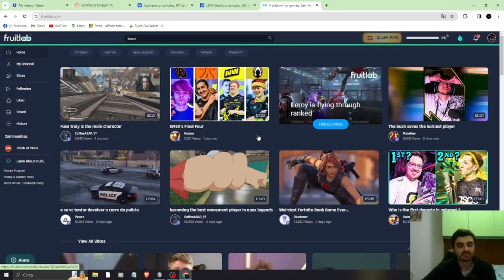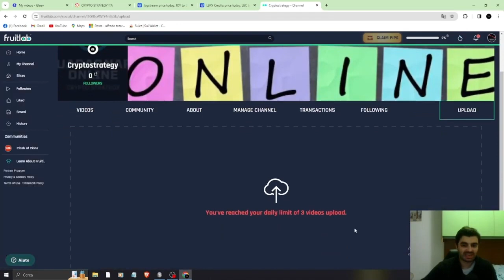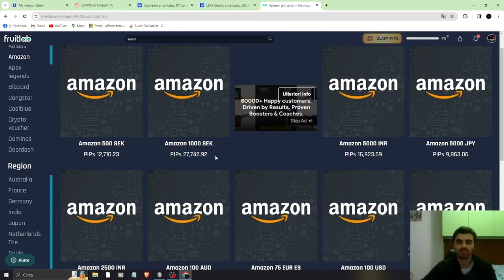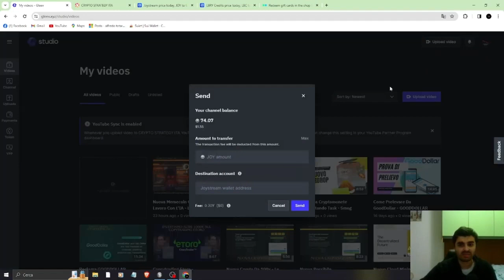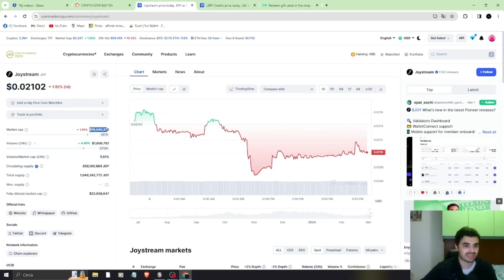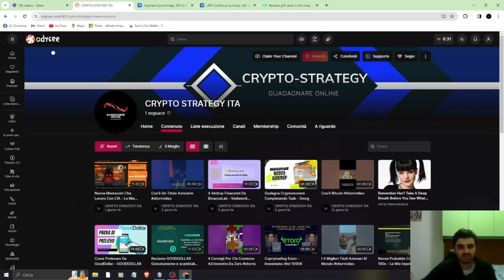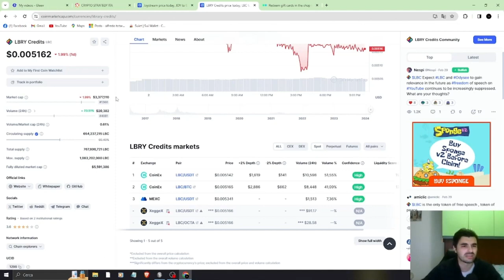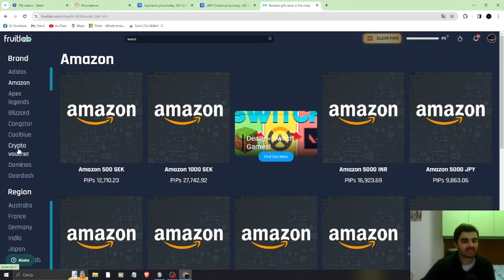3 Social Simili A Youtube Per Guadagnare Cryptomonete Visualizzando E Caricando Contenuti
Fruitlab, Odysee e Gleev sono 3 social simili a youtube che offrono la possibilità di guadagnare cryptomonete in modo totalmente gratuita caricando video o visualizzandoli.

👍Premi il pulsante "Mi piace" se il video ti è piaciuto

▬▬▬ DOWNLOAD E REGISTRAZIONE▬▬▬

💥💥 WALLET EXCHANGE/MINER/BROKER 💥💥

📌TRADING212: Azione gratuita fino a 100€

📌KRYPTEX: Migliore programma per minare BTC da pc

➥➥➥ ATTENZIONE ➥➥➥

Ogni mio video si basa sulla mia esperienza di guadagno, pertanto i miei risultati possono essere diversi dai vostri.

🔹NOTA BENE🔹

 Questo video è realizzato solo per scopi educativi. Non vi è garanzia che guadagnerai denaro usando le tecniche menzionate in questo video. Il successo richiederà duro lavoro, esperienza e conoscenza. Condivido solo la mia opinione basata sulla mia esperienza personale.

 Qualsiasi guadagno o esempio di reddito, sono solo stime di ciò che pensiamo tu possa guadagnare. Non vi è alcuna garanzia.